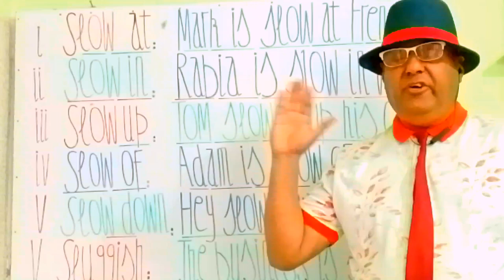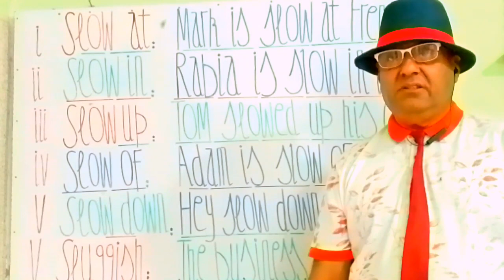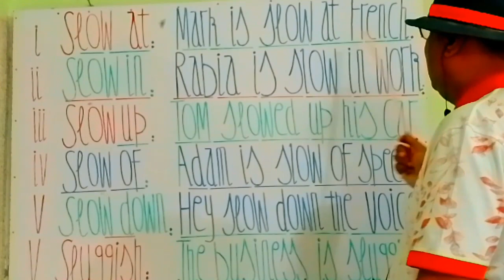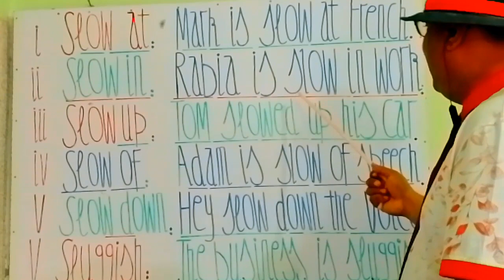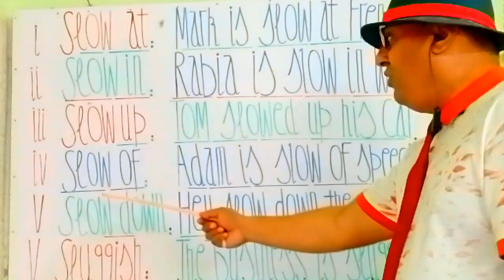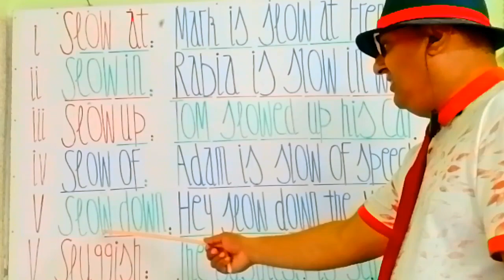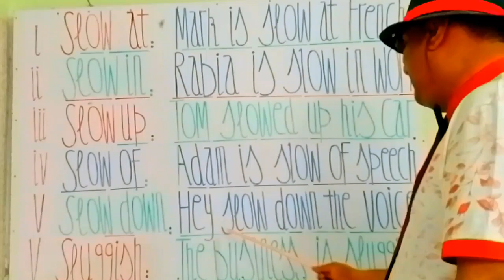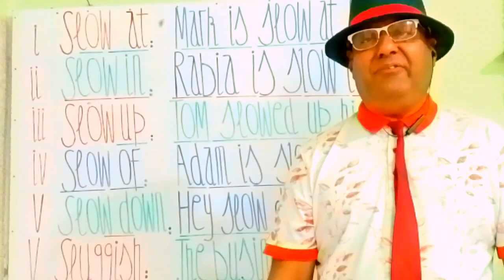How to use model phrasal verbs in speaking L 882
How to use model phrasal verbs in speaking